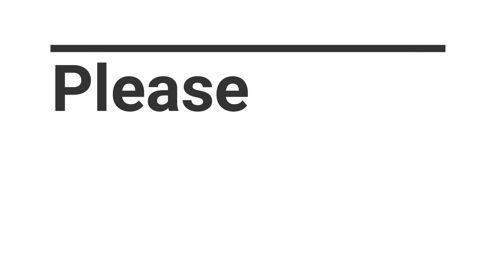Cesc power plant 4k Kolkata westBengal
This shorts Taken By Drone this is Cesc Power plant Of kolkata it is the Very big power plant it distribute electricity to all Kolkata please like and subscribe my channel for new Videos